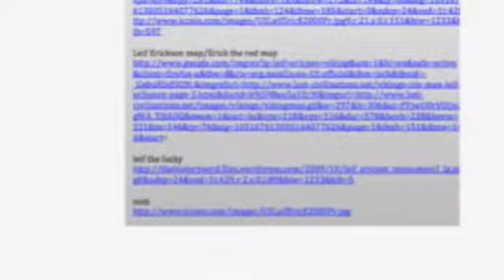Dylan/Leif Erikson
Leif Erickson by DYLAN